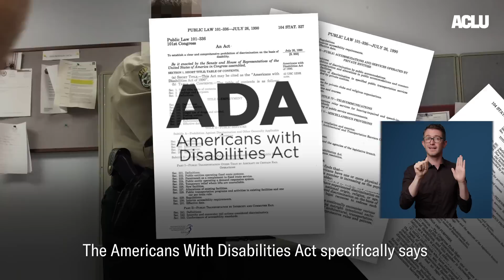Deaf Prisoners Deserve Justice In Georgia (ASL & English)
Depriving deaf prisoners of communication via ASL interpreters is not only inhumane—it's illegal. Here's one prisoner's race to meet his probation requirements in 72 hours without a qualified interpreter.